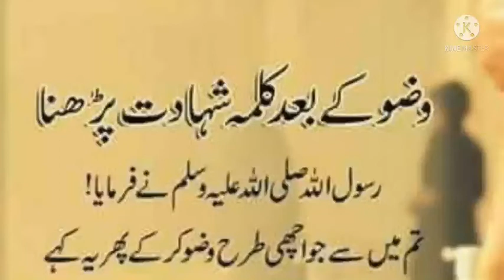Wazoo k Bad Kalma e Shahadat Parhnay Ki Fazilat